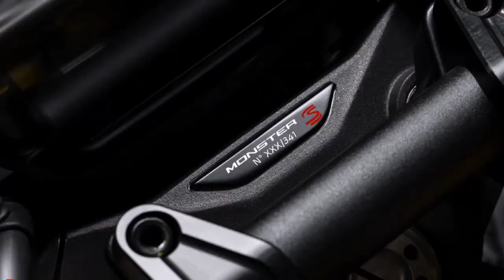2025 Ducati Monster Senna Review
2025 Ducati Monster Senna Review @motoadv6305